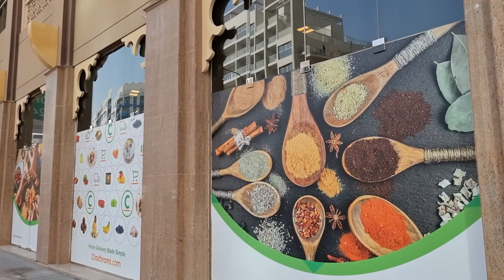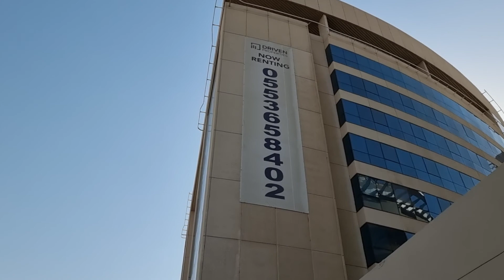Dubai UAE walk tour: Explore Dubai Silicon Oasis from SIT Tower to The Eighty Eight Apt Bldg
One of the world's fastest growing economies, Dubai's gross domestic product is projected at US$107.1 billion, with a growth rate of 6.1% in 2014. Although a number of core elements of Dubai's trading infrastructure were built on the back of the oil industry, revenues from oil and natural gas account for less than 5% of the emirate's revenues. It is estimated that Dubai produces 50,000 to 70,000 barrels (7,900 to 11,100 m3) of oil a day and substantial quantities of gas from offshore fields. Emirate's share in the UAE's total gas revenues is about 2%. Real estate and construction (22.6%), trade (16%), entrepôt (15%) and financial services (11%) are the largest contributors to Dubai's economy.